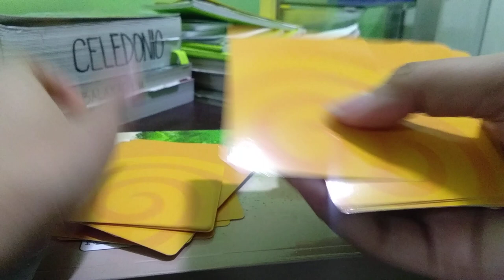"These Cards Will Get You Drunk" game card ordered online with only 98 cards in it.